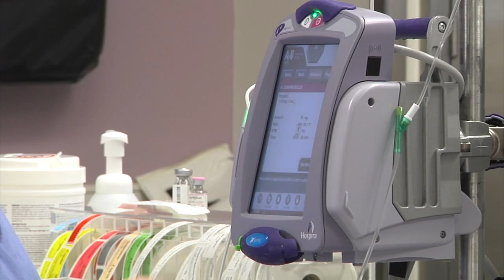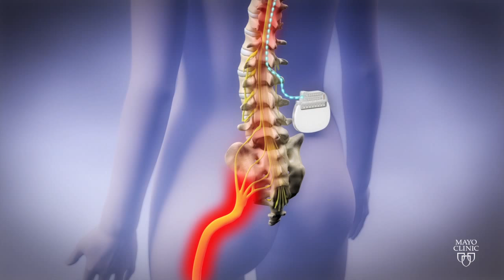Spine Stimulator for Pain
Chronic pain. The National Institutes of Health reports that tens of millions of Americans suffer from it. Chronic pain can destroy your quality of life and make even the simplest of tasks unbearable. Experts at Mayo Clinic want to change that. They are using an implantable device that stimulates the spine to reduce pain for some people. Reporter Vivien Williams takes us into the OR to learn more about this method of pain relief.